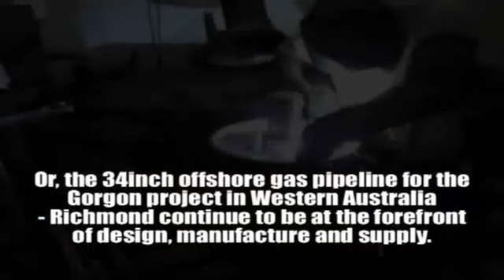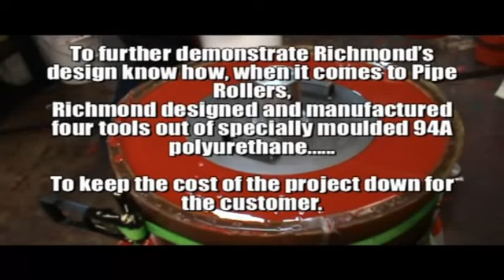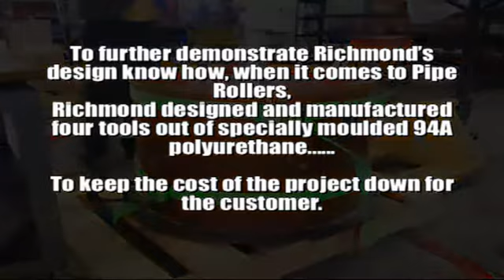Polyurethane Custom Mouldings from Richmond Wheels and Castors